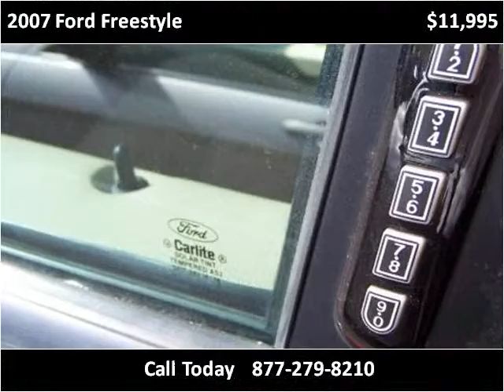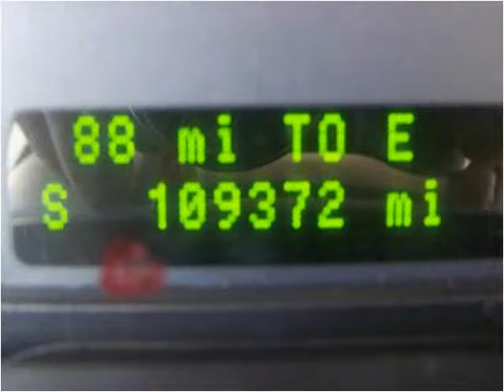2007 Ford Freestyle Used Cars Billings MT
This 2007 Ford Freestyle is available from T N T Suzuki & Marine.